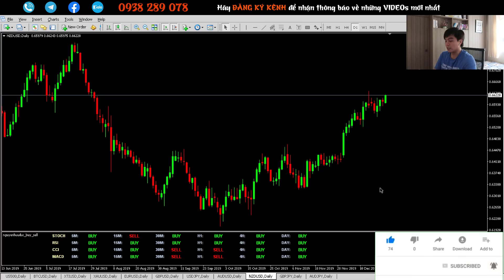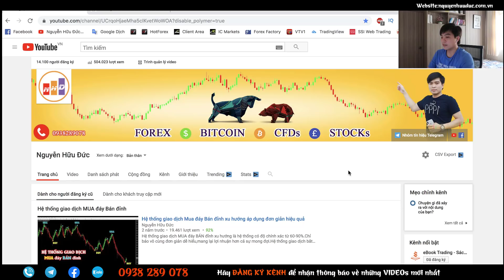Kết Hợp Chỉ Báo STOCH, RSI, CCI, MACD Thành Chỉ Báo Tuyệt Vời | Nguyễn Hữu Đức Trader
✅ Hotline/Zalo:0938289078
Kết hợp chỉ báo STOCH, RSI, CCI, MACD thành chỉ báo tuyệt vời - (Indicator nguyenhuuduc_ buy_sell)